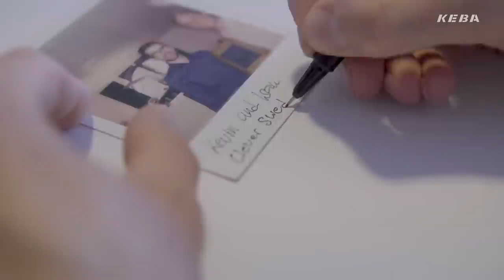The journey of KEBA's 100,000th wall box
Quality Assurance Engineer Kevin takes you on the exciting journey of KEBA's 100,000th wallbox. In this video blog we've compiled all his experiences - from the incoming order to production in Linz and installation in Sweden.